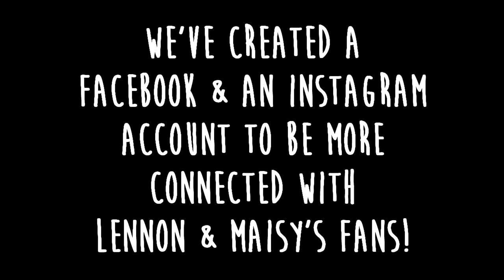Stella Sisters Fansite {Facebook & Instagram}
We've created a Facebook and an Instagram to be more connected with Lennon & Maisy's fans!
Please follow us and say hi :)